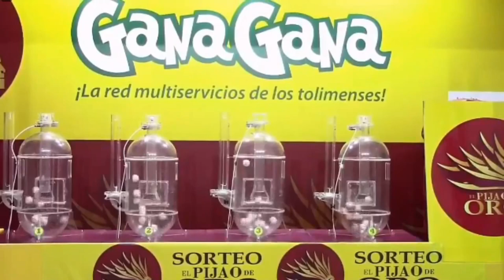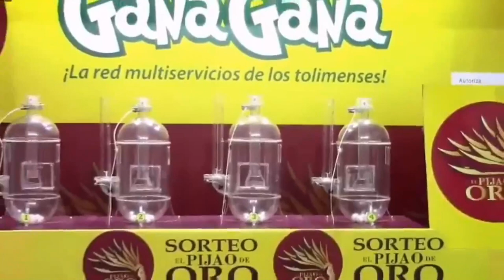Resultado EL PIJAO DE ORO del Jueves 06 de enero del 2022 ✅🥇🔥💰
Hola buenas tardes, te presentamos los resultados de las loterías y chances en Colombia, vamos con el Resultados del Chance Pijao de Oro del Jueves 06 de enero de 2022.